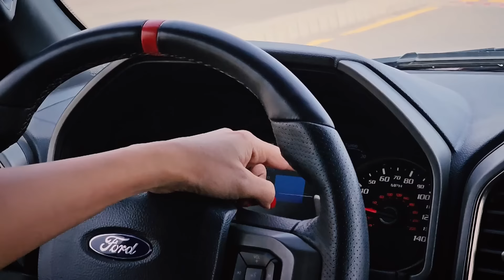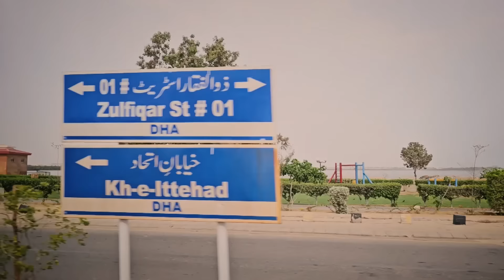Zara Tareen drives a Ford Raptor in Karachi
In this vlog, Zara Tareen reminisces about her old memories of driving trucks in Texas, USA. She, along with Suneel and Faizan, shares their experiences of driving in Pakistan. They engage in a discussion about how the Karachi traffic system could be improved and how the process of buying used cars could be made easier. They also highlight how PakWheels has revolutionized the automotive industry.

Furthermore, they delve into the emergence of electric vehicles (EVs) and their adaptability among the people. Zara Tareen, known for her remarkable performances in important roles within the drama industry, has returned to Pakistan after her time in Texas and has once again made a name for herself in the entertainment field.

Follow her on Instagram UNcom/ztareen?igshid=MzRlODBiNWFlZA==